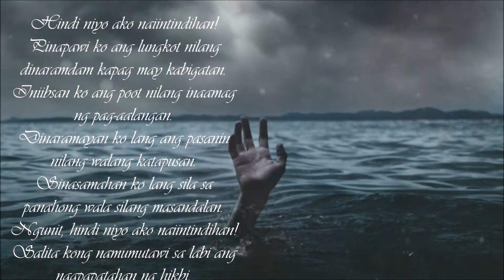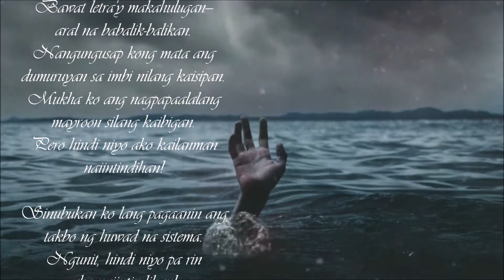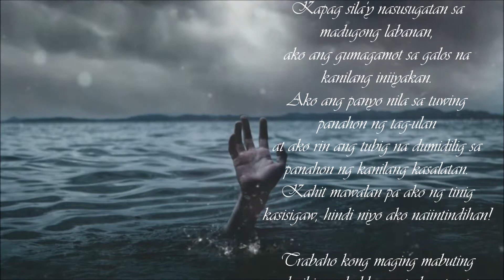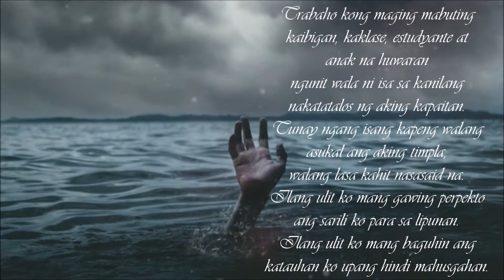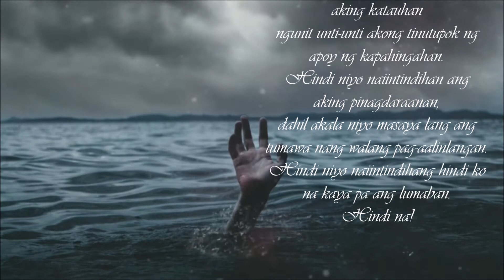Wala Kang Alam ll SPOKEN WORD POETRY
"Wala Kang Alam"
by Judel Manuel
voiced Mariel Richie Jolejole

Disclamer: We do not own all the music/photo  featured in this post.